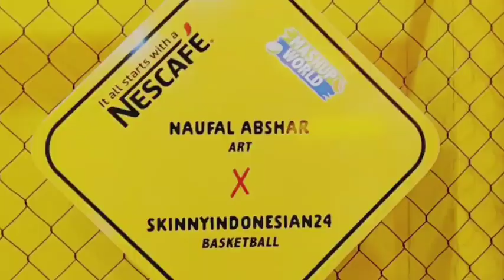Nescafe Lively Yuzu & Cool Coconut di Mashup World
Nescafe Lively Yuzu & Nescafe Cool Coconut telah diluncurkan. Rasakan segarnya perpaduan kopi dengan yuzu dan kelapa ini di Mashup World. Penasaran? Ikut cerita lengkapnya di